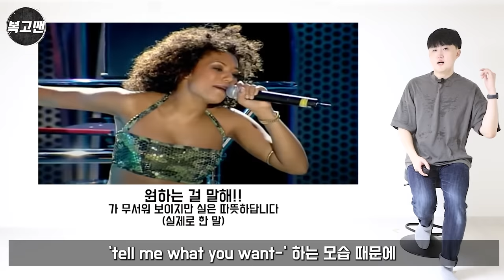빅토리아를 베컴 부인으로 아는 당신에게 - 스파이스 걸스 (Spice Girls) 이야기 -1-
'Wannabe'의 전설, 최강 걸그룹 스파이스 걸스 소개영상입니다.

사진출처 - 게티이미지코리아